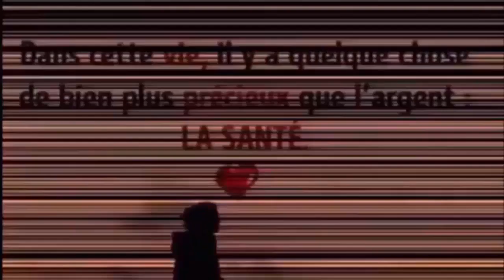Aide à perdre du poids, Un allié pour les femmes enceintes, Il combat le diabète et le cholestérol.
REGARDER AUSSI:
6 façons efficace de faire descendre les règles plus rapidement a l'aide ces palntes 100% naturelles